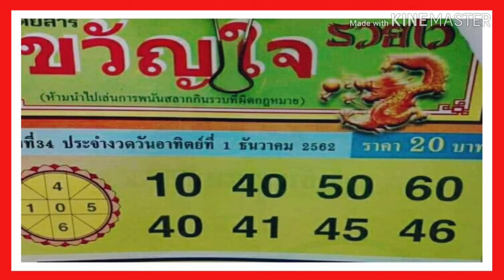"เลขเด็ด" หวยเรียงเบอร์ ขวัญใจ รวยไว 1/12/62 หวยแม่น หวยดัง เลขดังที่สุดในโลก